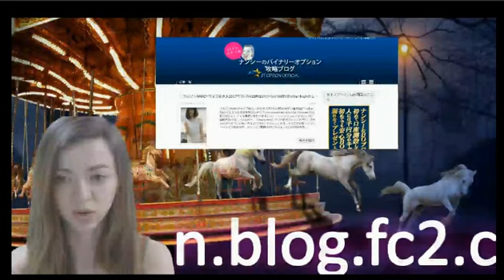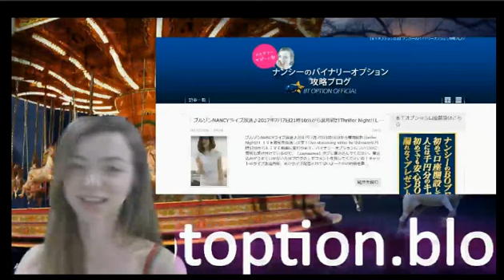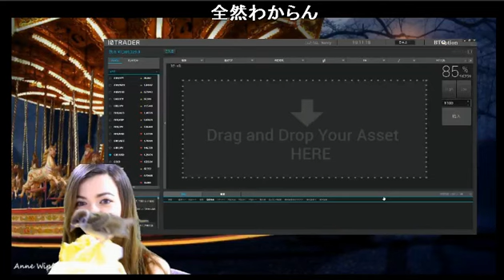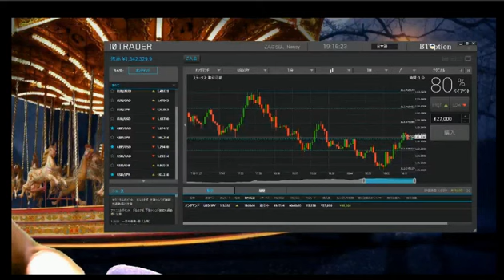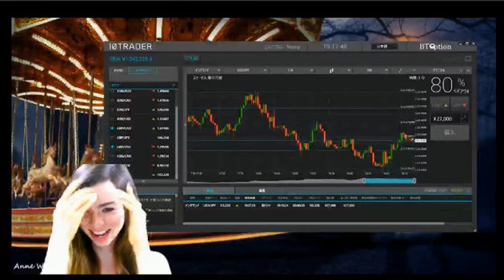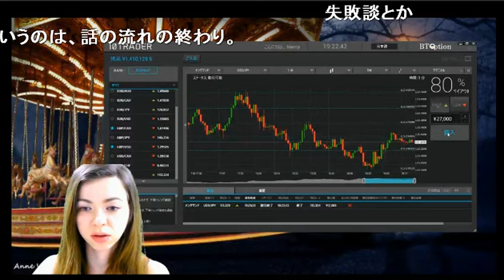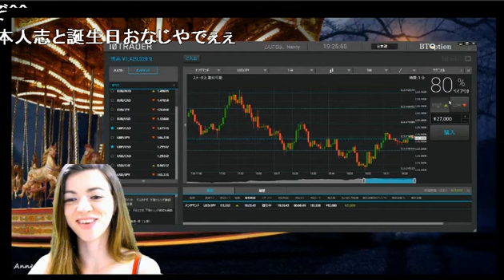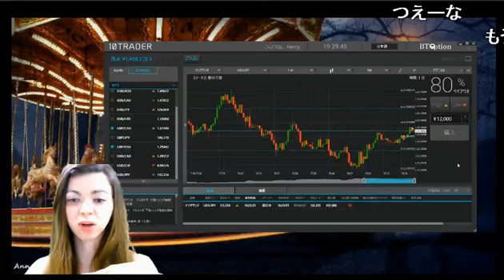40万負けた分の11万を回収！なんとなくNancyトレードニコ生20170707